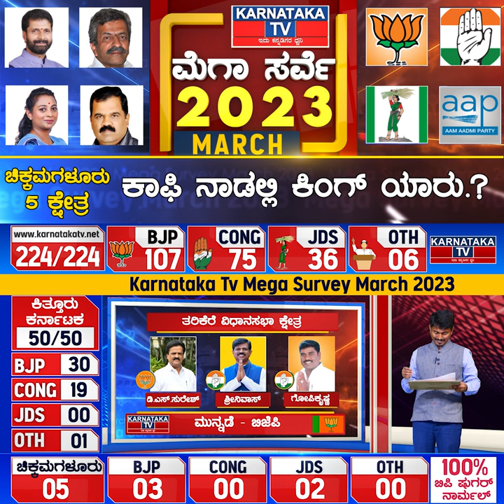ಚಿಕ್ಕಮಗಳೂರು 5 ಕ್ಷೇತ್ರಗಳ ಕಿಂಗ್ ಯಾರು? Karnataka TV March Survey 2023 | Chikkamagaluru | Karnataka News